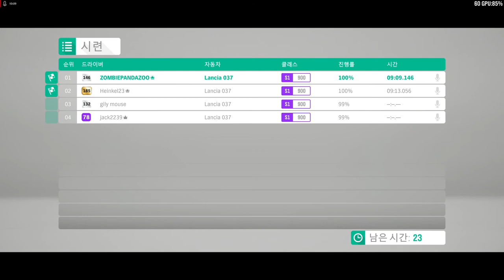[Forza horizon 4] 무면허는 달리고 싶다! 챕터 7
"시련" 9분 8초 켈님과 미치다!

Guest : jack2239
              NightOwl
              Onethousand

MOUSE : RAZER OUROBOROS/Logitec G903
                 Xbox pad
KEYBORADS :  RAZER BLACKWIDOW ULTIMATE(GREEN)